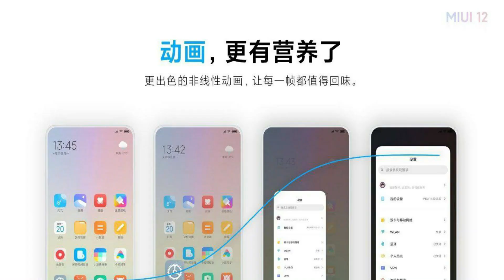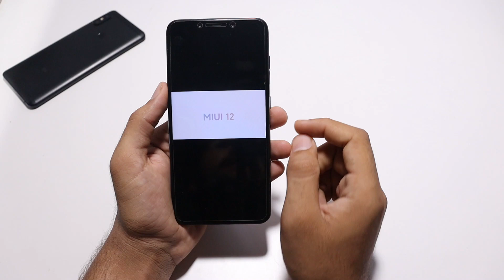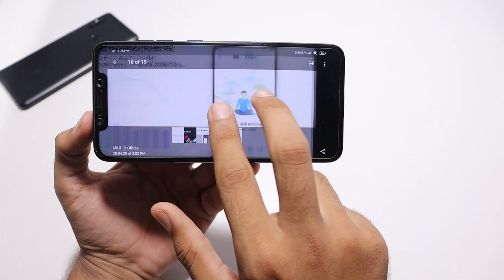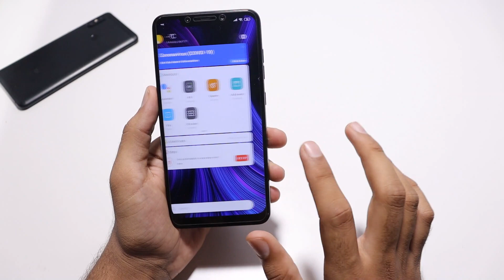Is MIUI 12 Leaked?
Is MIUI 12 Leaked? MIUI 12 Official Posters  - Hey, guys, I hope you like this video if you like den please hit the like button and don't forget to subscribe for more miui 12 news.

All these photos made by miui fan. It's not official miui 12 banners.

**Possible Features of MIUI 12**
New navigation and smooth gestures.
Dark mode for all apps.
System-level changes.
Better battery performance.
Refreshed UI.
Smooth Animations in everywhere.
Style Options for Recent Applications.
Lite Mode
New Camera UI